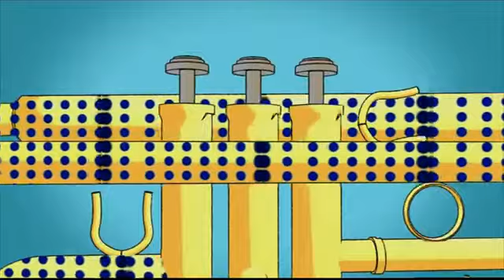House Of Sound Brass instruments